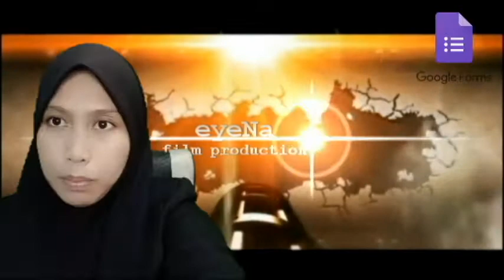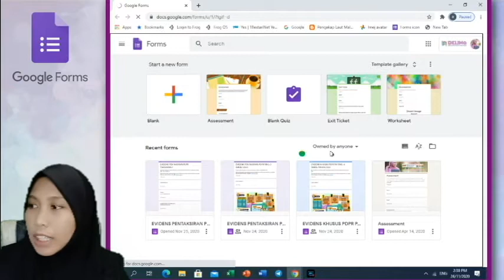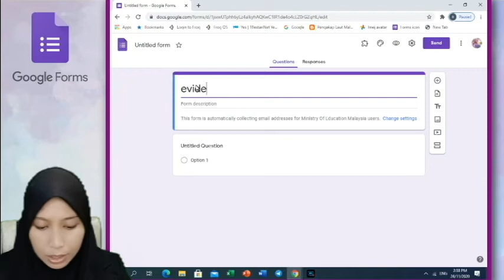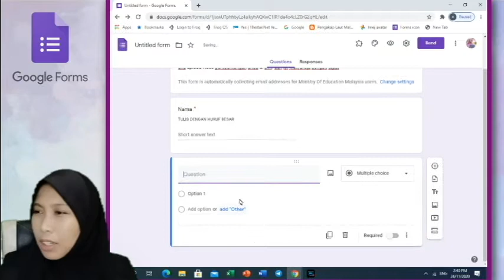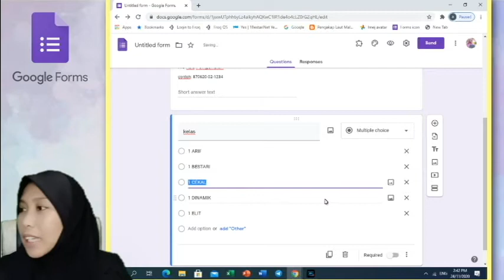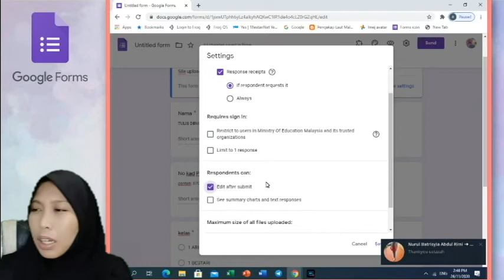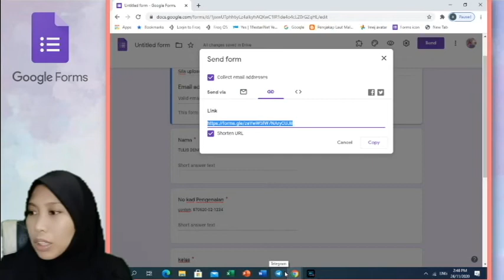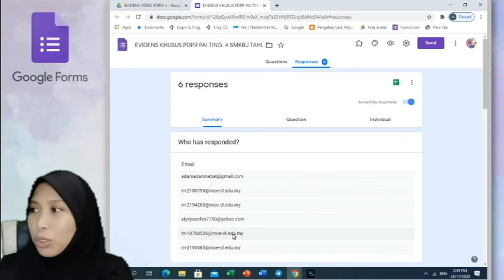ASAS GOOGLE FORM basic create borang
video khas untuk sahabat saya yang bertanya bagaimana untuk mewujudkan google form bagi mengumpul evident Pentaksiran PDPR seluruh pelajar dengan mudah. semoga membantu ya..